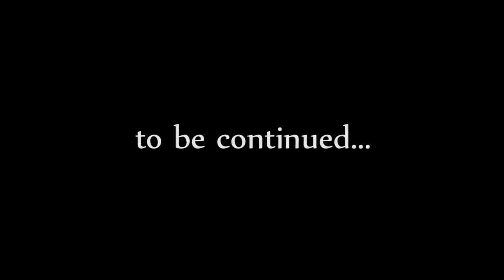Lynx-O the Night Cat 183 - "Stony Creek Cave" - Modded Skyrim